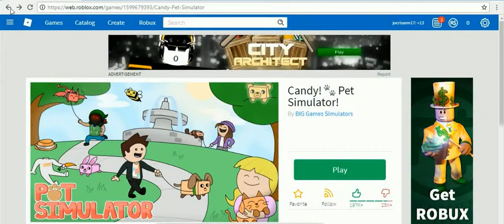pet simulator by cristhan -13